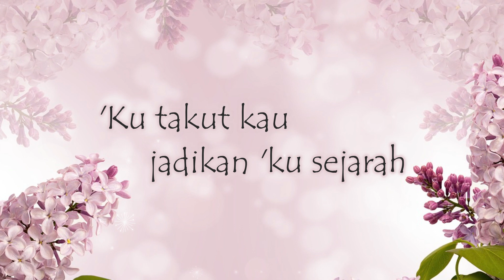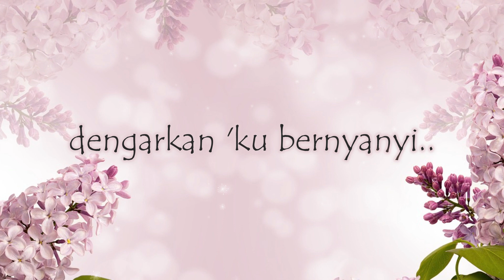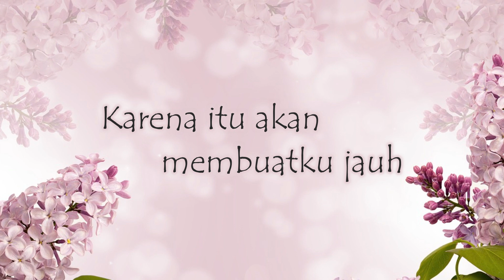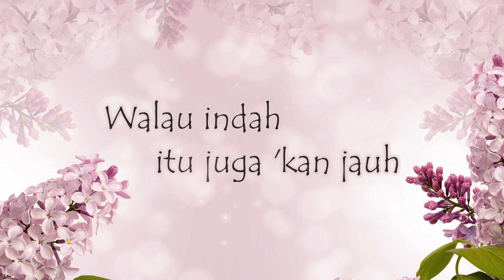Lyla - Ga Romantis (Lyric)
Artist   : Lyla
Title     : Ga Romantis
Picture by Pixa   : Maja Cvetojević
Song Original :